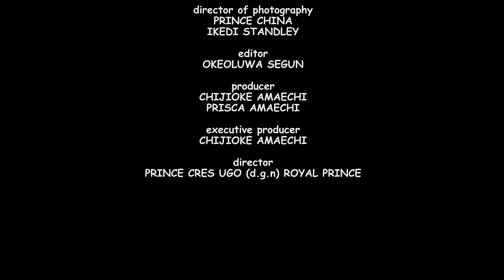My Husband's Mother Brought A Girl For Him 2 Marry Coz She Doesn't Like Me But God Exposed Her/Movie